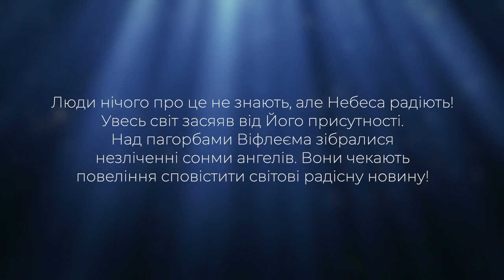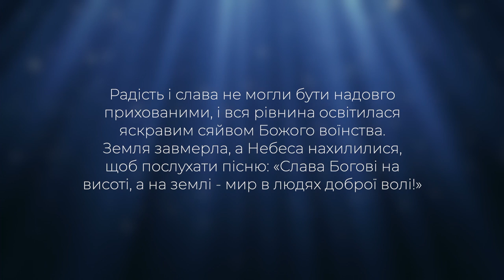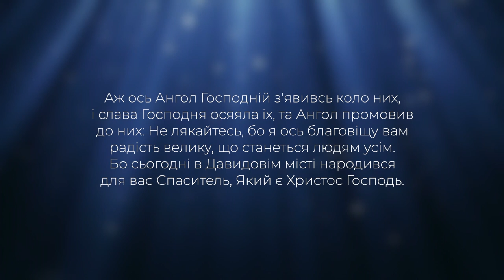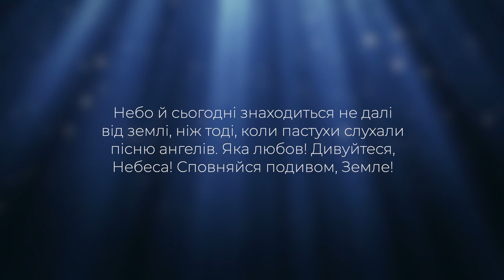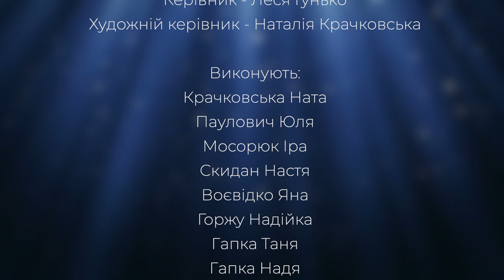Різдвяний вечір «Славу возносим» | Ансамбль «Наомі»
Студія Музичного Розвитку «Небесні Промінці»
Ансамбль «Наомі»
Різдвяний вечір «Славу возносим»

Виконують:
Крачковська Ната
Паулович Юля
Мосорюк Іра
Скидан Настя
Воєвідко Яна
Горжу Надійка
Гапка Таня
Гапка Надя
Лукаш Люда

Ідея - Наталія Крачковська
Аранжування - Євгеній Кузнєцов (1,2,4,5)
Вадим Гаврелица (3)
Відеозйомка - Петро Гаврилюк
Монтаж - Віктор Крачковський, Наталія Крачковська
Фотостудія Cherdak

00:00 - 03:40 - Еммануїл
03:40 - 07:45 - Славу возносим
07:45 - 11:20 - Слава в вишніх Богу
11:20 - 15:10 - Різдвяна історія
15:10 - 18:41 - Неба подарунок